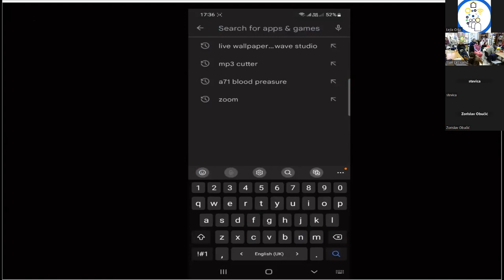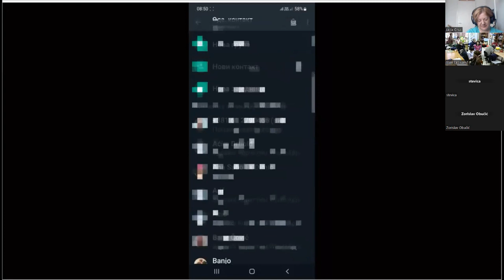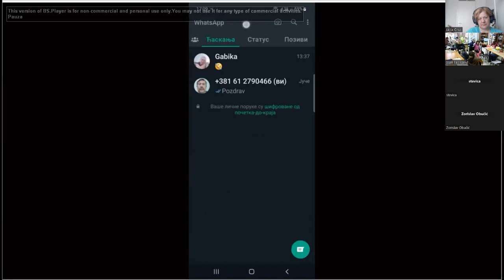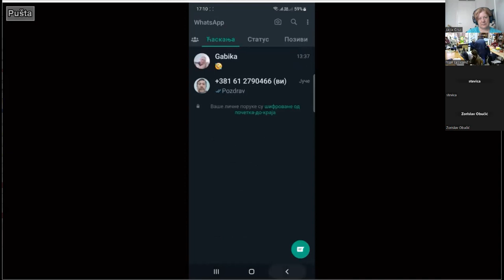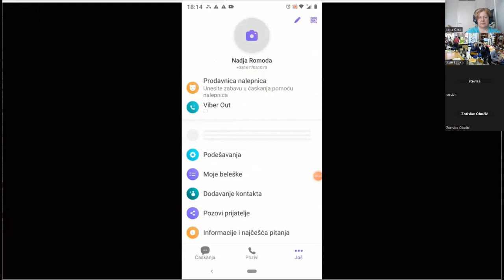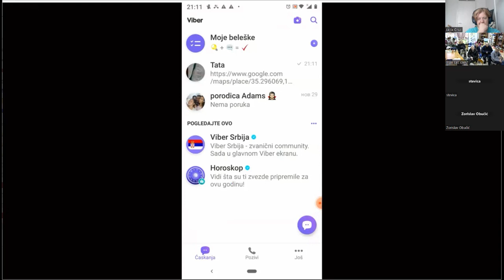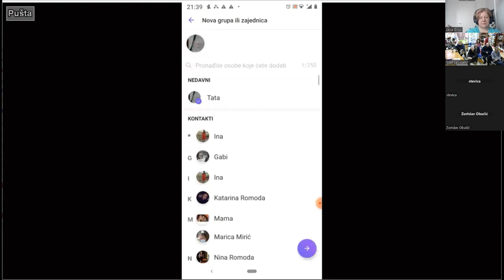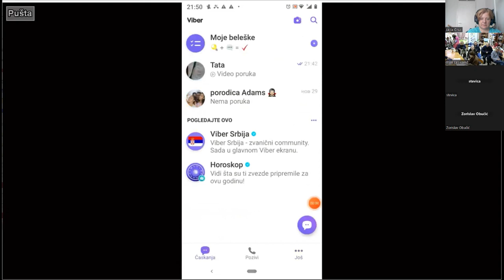Radionica Viber i WhatsApp 25 01 2023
Da li imate pametni telefon i želite da budete u kontaktu sa svojom porodicom i prijateljima na Viberu i WhatsAppu i to besplatno? Ako je odgovor potvrdan, poslušajte radionicu Stevice Romode na temu „Viber i WhatsApp - instalacija i upotreba“, koji će vam pomoći da ih instalirate na svoje telefone i dati vam osnovne upute za njihovo korištenje.